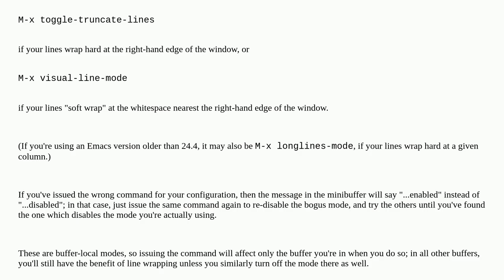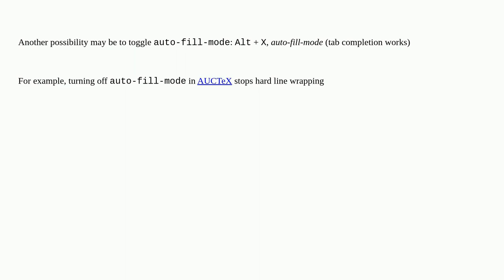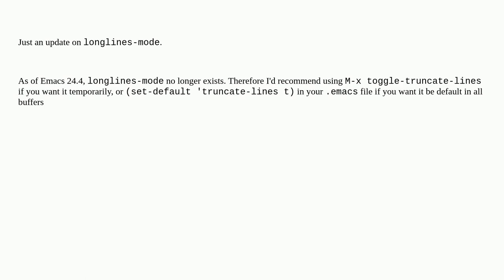How can I turn off Emacs's auto line wrapping for the current session?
A special thanks goes out to the awesome community

  emacs